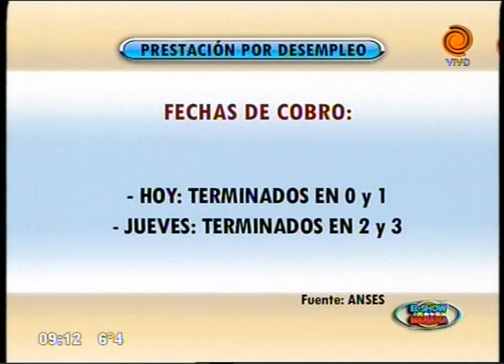cronograma de pagos y servicios 2205.2013